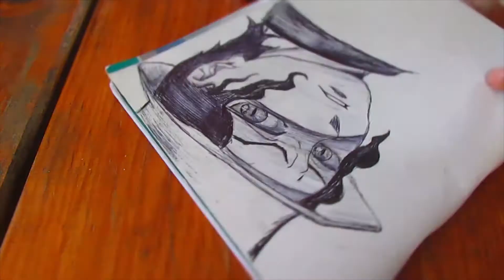Drawing Muzan ||pen art/ speed drawing